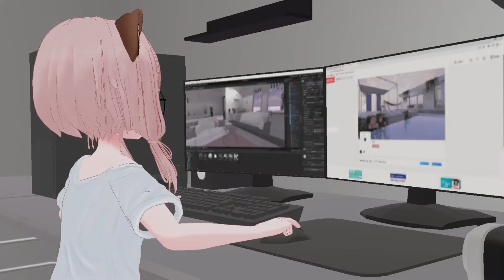Unwelcome Squirrel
i have no idea what stuff is it

vtuber vtuberuprising . キャラクターデザイン｜にでるば